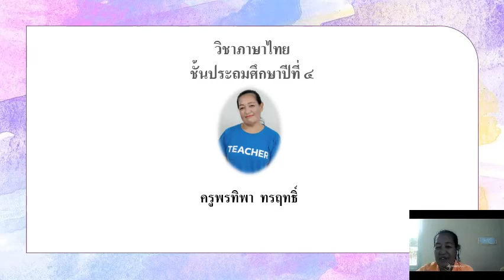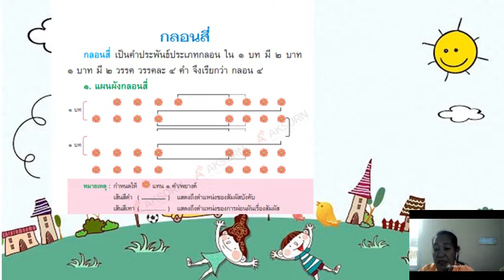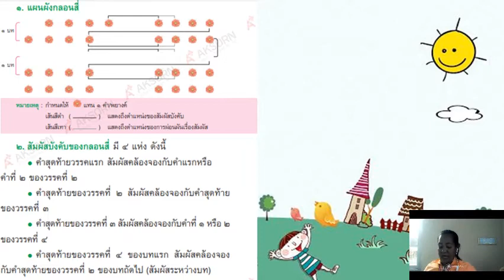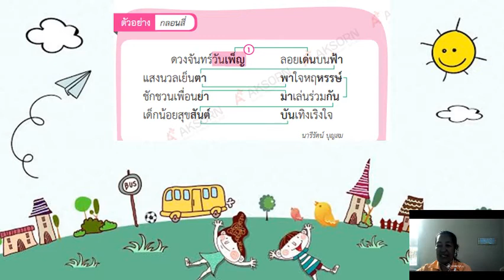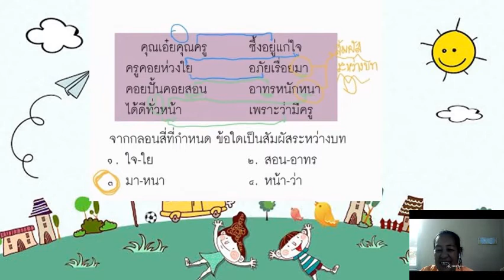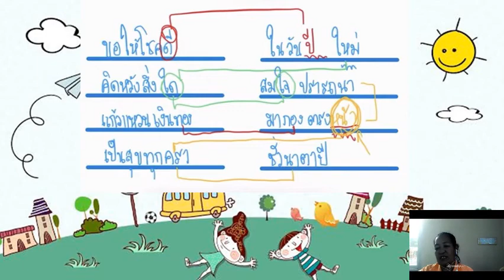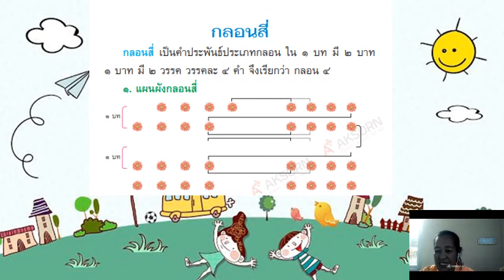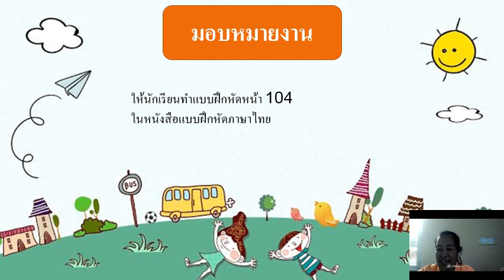วิชาภาษาไทย ชั้น ป.4 เรื่อง กลอนสี่ ( 23 ธ.ค. 2564 )